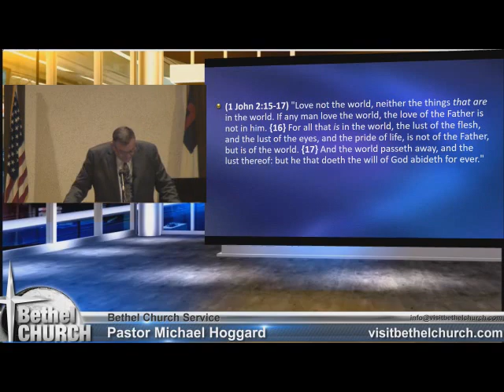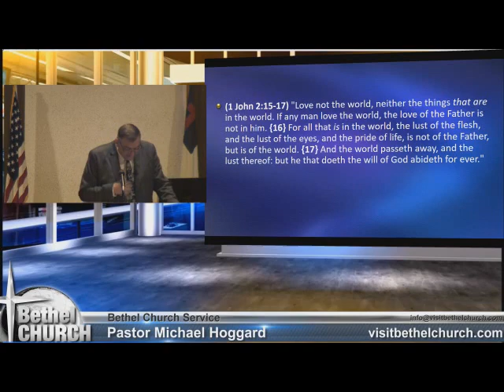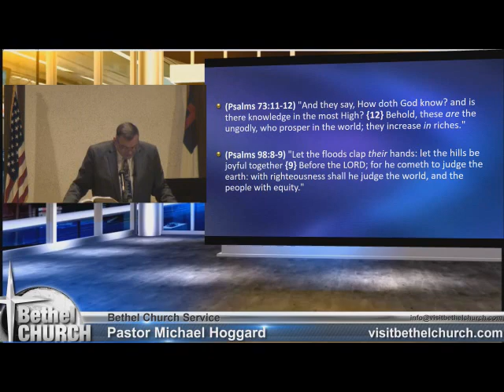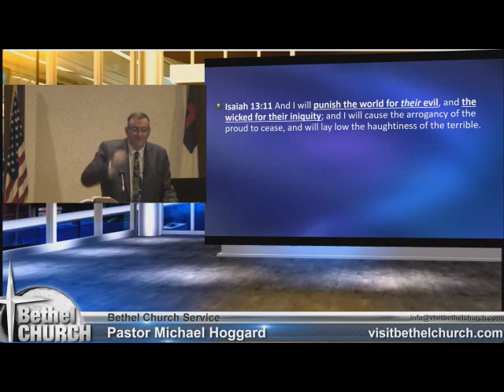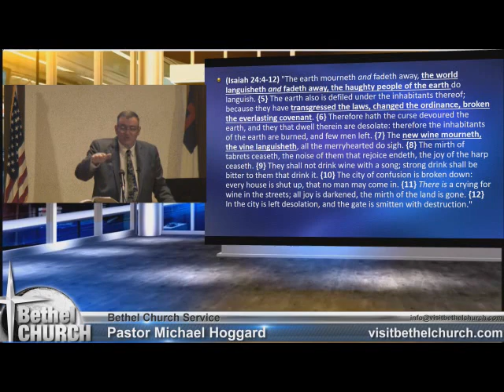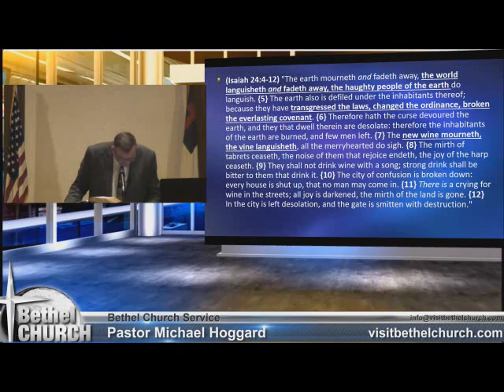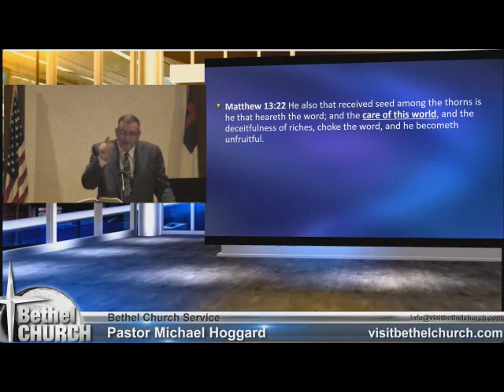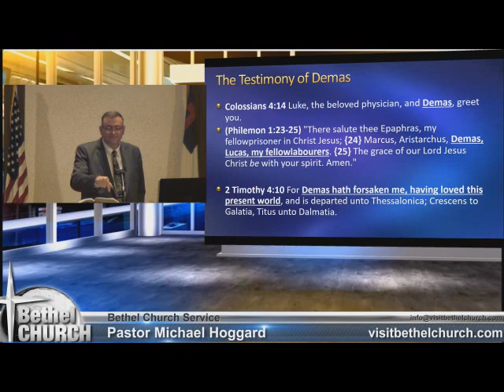Love Not the World - Mike Hoggard - 2017.09.17.